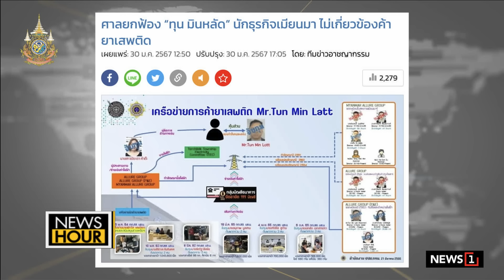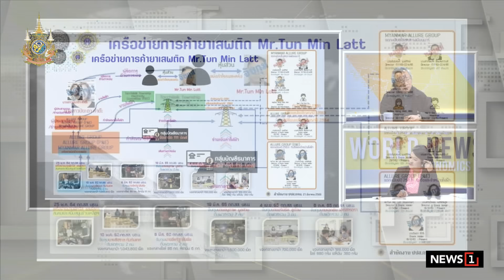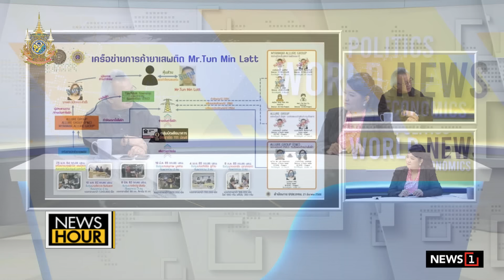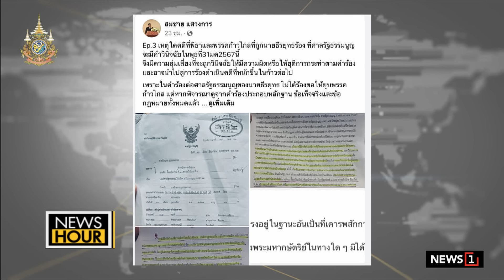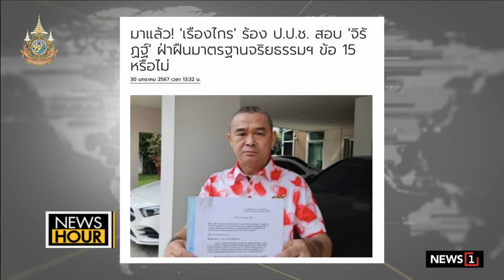"นายกฯ" ป่วยไข้หวัดใหญ่สายพันธุ์ A : NewsHour 30-01-67 ช่วง2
"นายกฯ" ป่วยไข้หวัดใหญ่สายพันธุ์ A : NewsHour  30-01-67